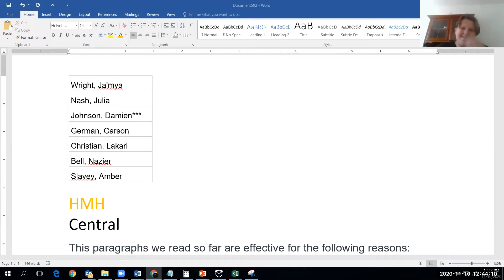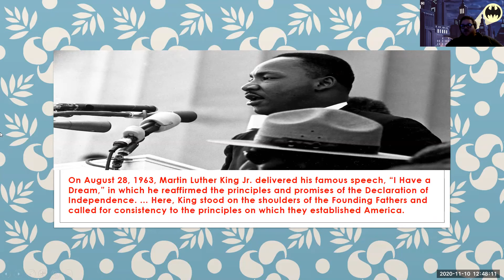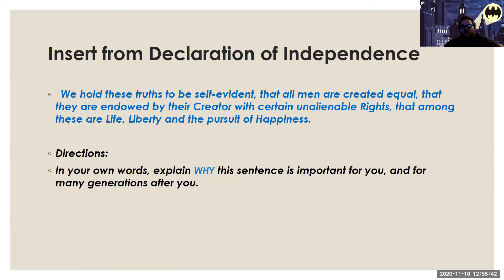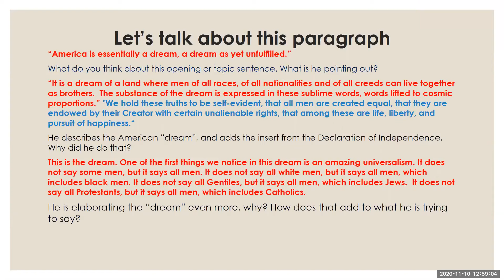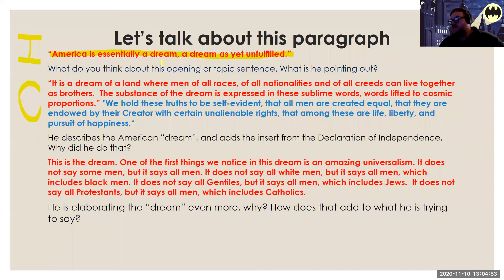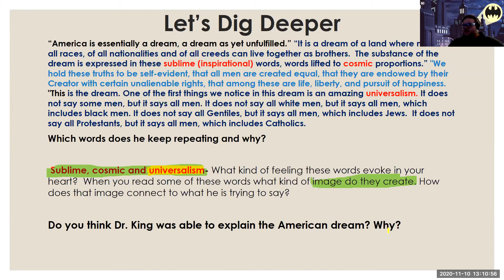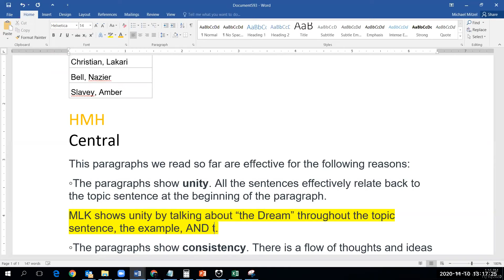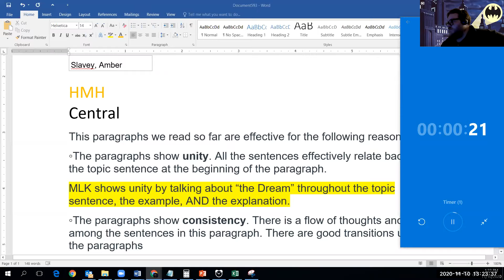20201110 Eng LIVE